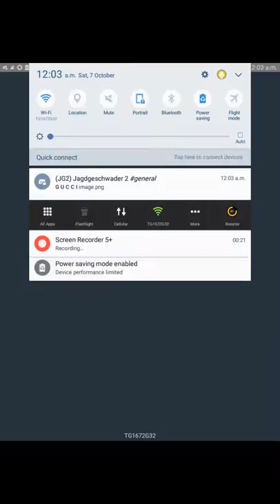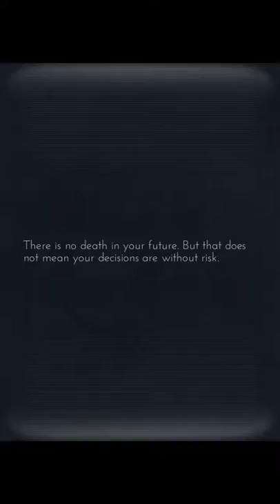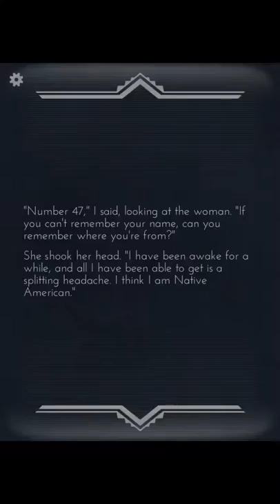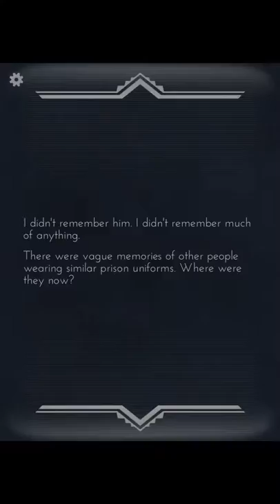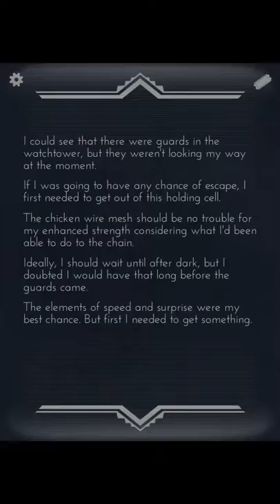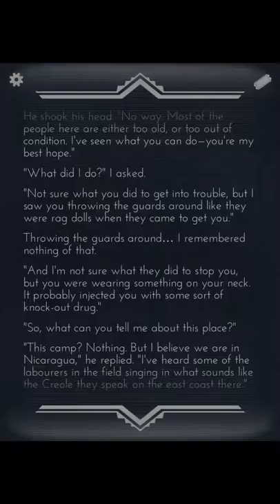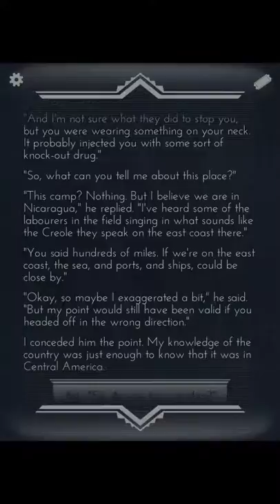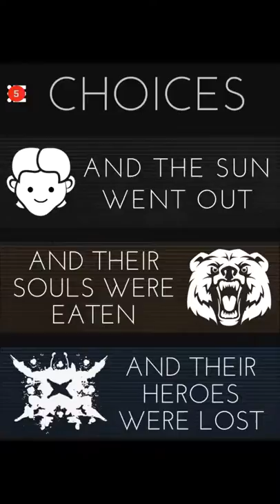Choices That Matter | "Let's play or let's read? Lol I don't know"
Sorry I lose track of time so easily when I'm doing a let's play or more like a let's read

Don't judge my reading skills lol I can read perfectly fine I just get tounge tied sometimes